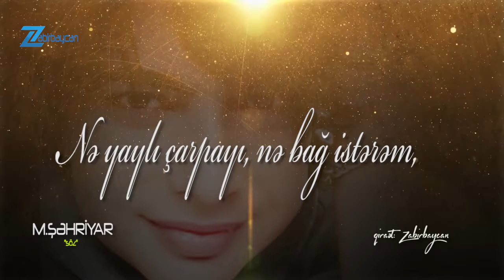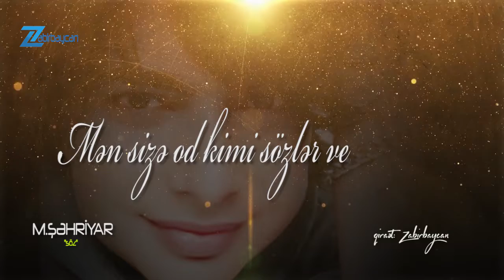Məhəmmədhüseyn Şəhriyar "söz" qiraət Zabir Əliyev ZABİRBAYCAN